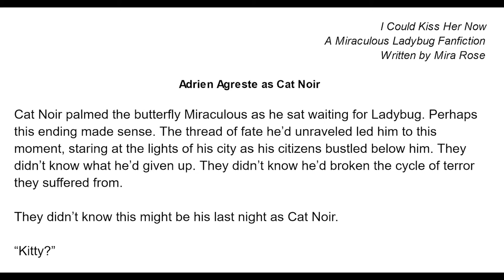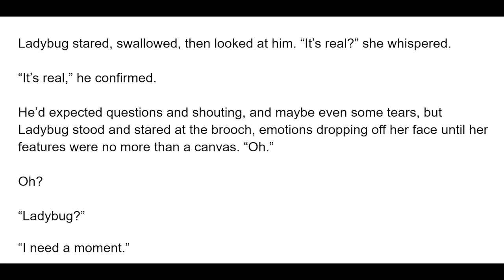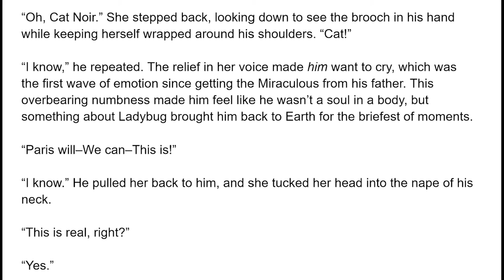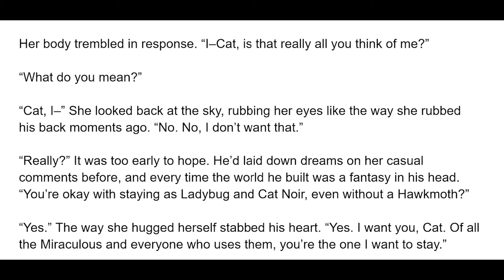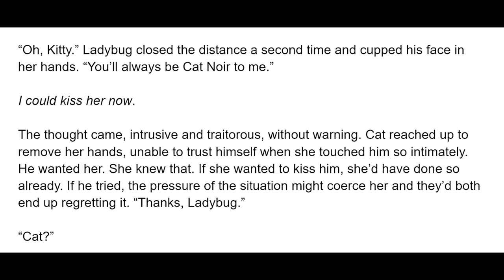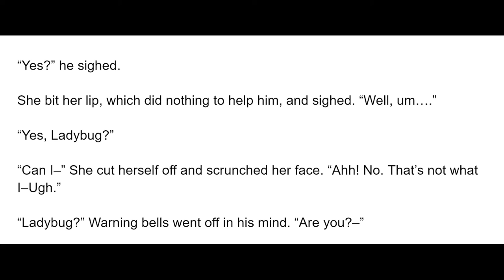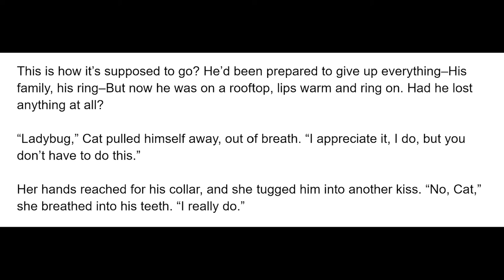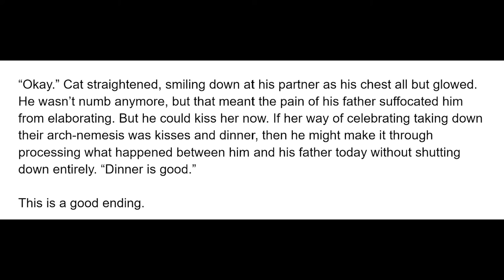I Could Kiss Her Now (LadyNoir Kiss, Cat's POV, Post-Hawkmoth) A Miraculous Ladybug Fanfiction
Cat Noir feels empty after taking his father's Miraculous, but needs to tell Ladybug about it despite his emotions. How will his partner respond to the news? -- A Miraculous Ladybug Ladynoir first-kiss fanfiction, read aloud in an audiobook format.